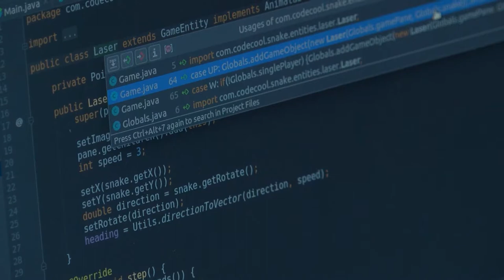Inspektor ochrony danych jako zawód przyszłości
Wypowiedź: Paweł Domagała, specjalista ds.ochrony danych osobowych, ODO 24

RODO ukształtowało nowe stanowisko– inspektora ochrony danych (IOD), wzbudza ono wątpliwości i pytania dotyczące tego, kto może ubiegać się o pełnienie tej funkcji. Obowiązek ustanowienia IOD nałożony został na organy lub instytucje publiczne (z wyjątkiem sądów) oraz podmioty, których główna działalność polega na operacjach przetwarzania na dużą skalę danych osobowych, które ze względu na swój charakter, zakres czy cele wymagają regularnego i systematycznego monitorowania osób, których dane dotyczą lub przetwarzaniu na dużą skalę szczególnych kategorii danych osobowych bądź danych osobowych dotyczących wyroków skazujących i naruszeń prawa.

Zadania inspektora określone zostały w art. 39 ust. 1 RODO. Wśród nich znajdują się m.in. obowiązek informowania administratora, podmiotu przetwarzającego oraz ich pracowników przetwarzających dane osobowe o spoczywających na nich obowiązkach na gruncie RODO oraz innych przepisów Unii Europejskiej lub państw członkowskich o ochronie danych. Co więcej, do jego obowiązków należy także monitorowanie przestrzegania RODO oraz innych aktów prawnych z tego zakresu.

Jednym z możliwych rozwiązań jest powierzenie stanowiska IOD-a pracownikowi organizacji. Za takim rozwiązaniem przemawia przekonanie, że osoba z wnętrza organizacji cechuje się dobrą znajomością firmy, jej struktury oraz pozostałych pracowników, a także realizuje swoje zadania w czasie pracy, co za tym idzie, jest stale dostępna w organizacji.

RODO nałożyło na przedsiębiorców wiele nowych obowiązków, w tym także ten dotyczący powołania IOD-a. Należy zaznaczyć jednak, że nawet kiedy firma nie została zobowiązana do tego prawnie, powołanie stanowiska IOD-a może mieć pozytywny wydźwięk wizerunkowy – organizacja będzie postrzegana w środowisku jako ta dbająca o bezpieczeństwo danych osobowych swoich klientów i kontrahentów, a tym samym będzie chętniej wybierana jako podwykonawca usług, w ramach których będzie pełnić rolę podmiotu przetwarzającego. Nie należy pominąć faktu ewentualnej urzędowej kontroli, IOD (własny czy z outsourcingu) to domniemanie należytej ochrony danych osobowych.